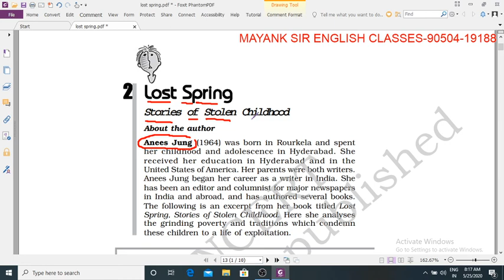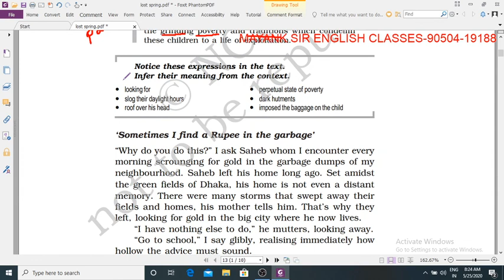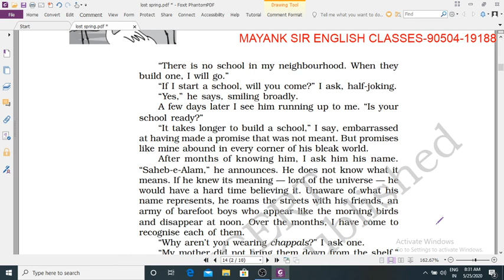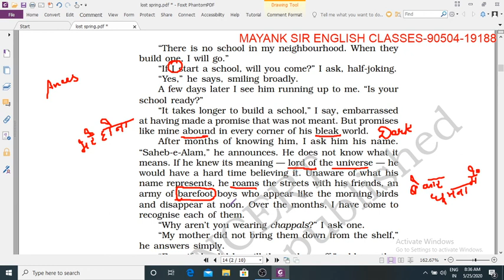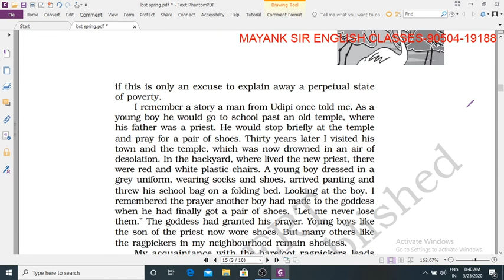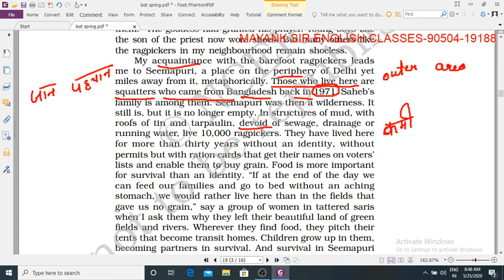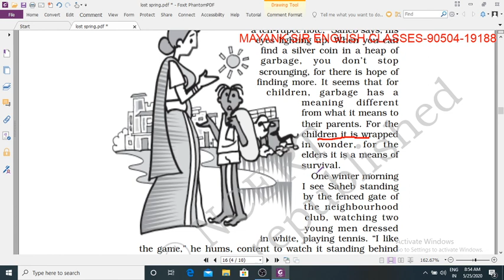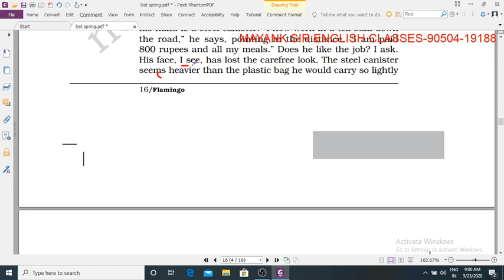THE LOST SPRING CLASS 12 NCERT